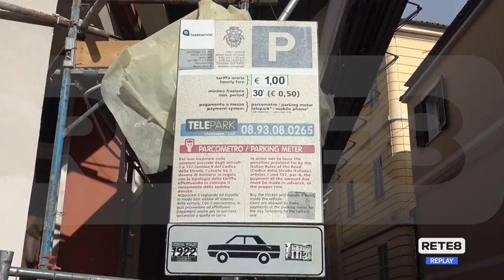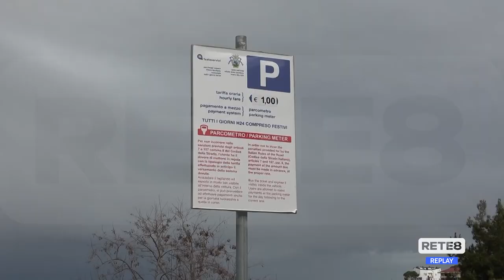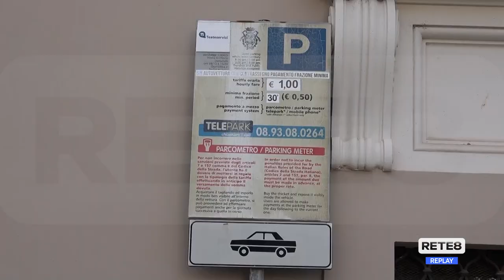Chieti - Teateservizi è fallita, ma i parcheggi si pagano